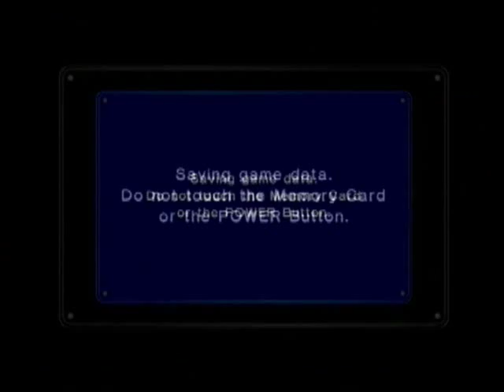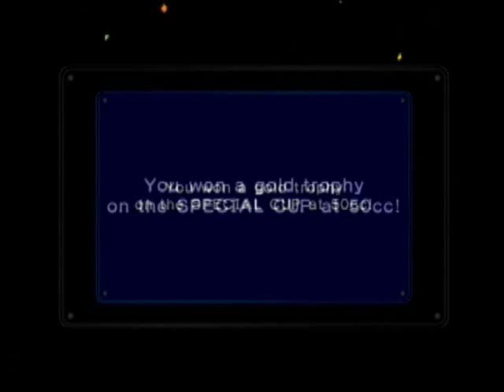Let's Play Mario Kart Double Dash Part 6- Screaming Like a Baby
There was a Chain Chomp. I panicked. But we're good now. Except for my pride.

Unlocked Karts/Characters/Stages:
Luigi's Mansion: (New Battle Mode stage. Unlocked by winning 150cc Mushroom Cup.)
Bullet Blaster: (Lightweight Kart. Unlocked by winning 50cc Special Cup.)